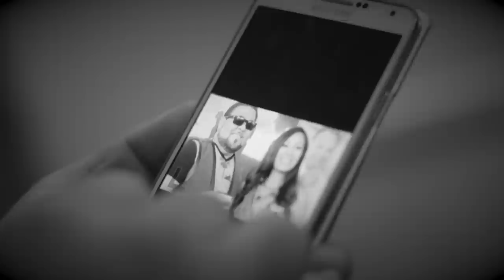"A Puro Dolor" Mariachi Divas de Cindy Shea - featuring Angel Lopez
Two-Time Grammy Award Winning Mariachi Divas de Cindy Shea
shares the screen with Angel Lopez, original lead singer on the Son By Four hit "A Puro Dolor". Filmed at the Rosarito Beach Hotel.  Arrangement done by Alberto "Beto" Jimenez Maeda (Grammy Award Winner)